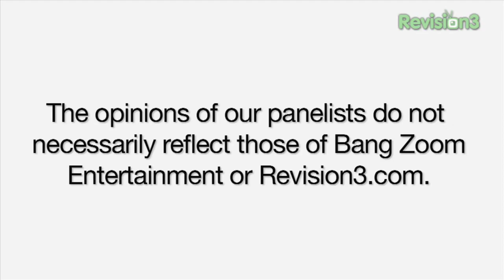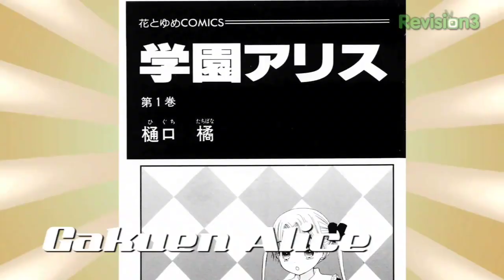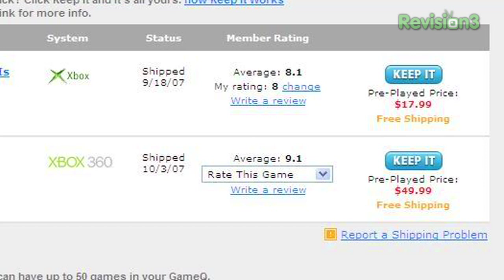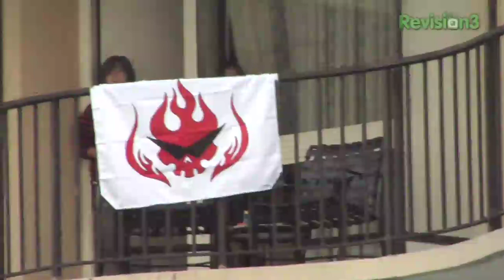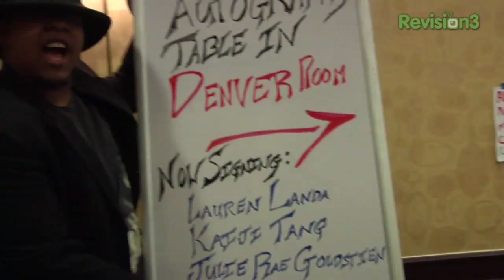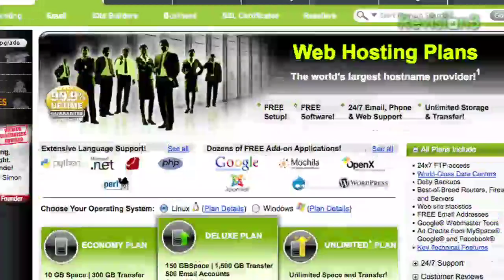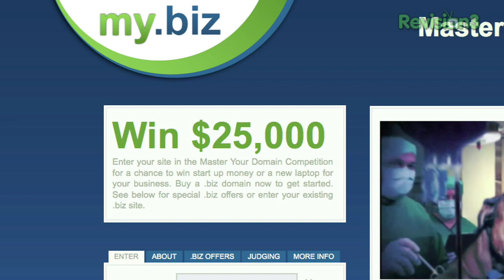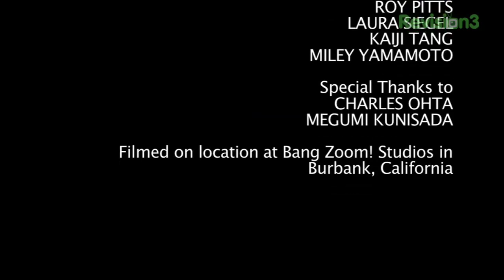Rental Magica Reviewed - AnimeTV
This week Rental Magica gets a look from the panel and we make a brief stop over at Anime L.A.

Hima - Gakuen Alice, Street Fighter, Lovely Complex, Sasameki Koto
You'd probably guess that Kaiji's been playing Street Fighter, but there's also the manga Gakuen Alice, and two animes mentioned in Hima. One is a girl-girl anime called Sasameki Koto and the other is called Lovely Complex. Between Miley, Laura, and Roy you might think you can match the title with the panelist. But, it's not as easy as you might think.

AnimeTV at Anime Los Angeles 6
Anime Los Angeles is a fan-driven convention that is in its 6th year. Over 3000 people attended the event in January, where the big attraction was the cosplayers. So, we sent Roy, Jenny, and Kaiji to do a quick spin around the convention and bring back a taste of what there was to see and do.

Review: Rental Magica
Rental Magica is a 24-episode anime which originally aired in Japan from 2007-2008. The plot centers around the magician dispatch service and Mage's Society: Astral. Astral's second President: Itsuki Iba, is the young and inexperienced main character who ironically isn't even a Mage. Through adventures with magical spirits and creatures, competing with rival company Goetia, rogue members, taboos and the Dark Magician's Society: Ophion, the member of Astral try to complete enough jobs to pay the bills, fill The Association's quota and evade abolition.